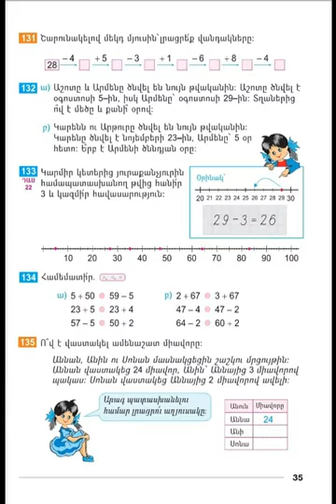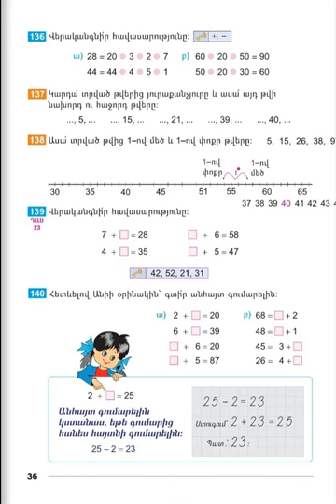Tnayin ashxatanq, Matematika 2, Das 22